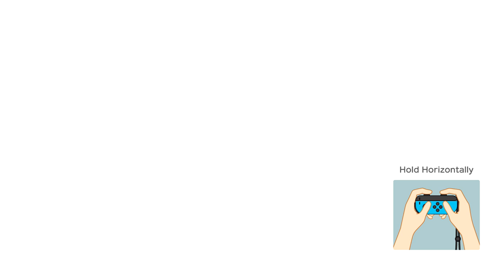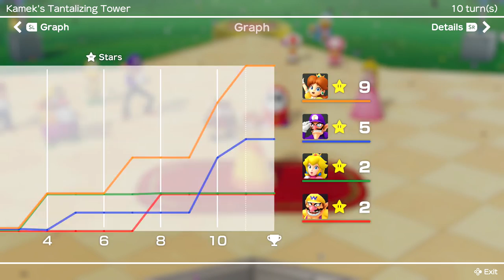Super Mario Party Gameplay Walkthrough - Episode 4 - Daisy! Kamek's Tantalizing Tower! (Switch)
Welcome to Super Mario Party Part 4! We continue our Mario Party Nintendo Switch game with the Mario Party game mode in Kamek's Tantalizing Tower playing as Princess Daisy!

More information about Super Mario Party played by ZebraGamer
A complete refresh of the Mario Party™ series